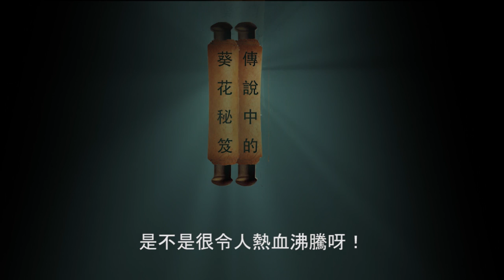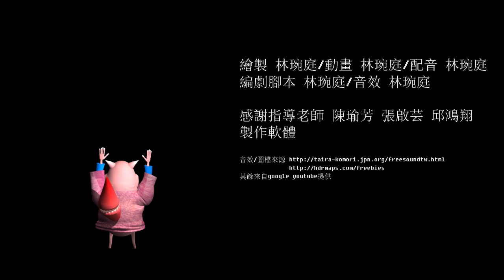整形人生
我的動畫是以小短片方式表達,利用2D\3D的方式交換運鏡,主旨是別輕易相信路人甲,做自己最重要.
現在人都很沒有自己的主見一昧的聽信他人.我利用整形這件事貫穿整個故事情節,
一開始主角因為喜歡的人愛帥哥沒注意到他.中間路人甲說可以整形成帥哥聽信後.最後卻越整越醜.後悔莫及